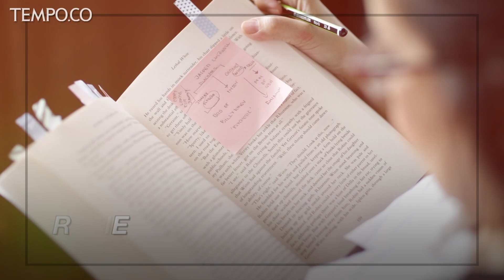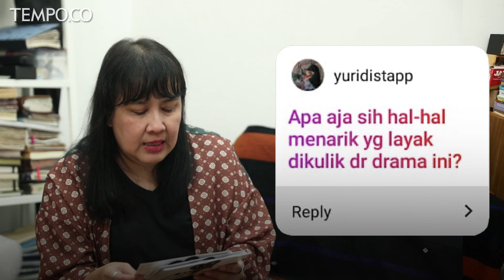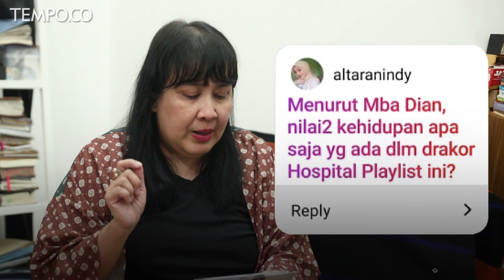Tanya Dian Sastrowardoyo tentang Hospital Playlist | Layar Bersama Leila Chudori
TEMPO.CO - Halo, teman-teman pencinta film dan serial Korea. Selain Reply 1988, serial hits yang ditayangkan di TV-N dan Netflix yang patut ditonton adalah Hospital Playlist. Serial 12 episode ini bercerita tentang lima sahabat dokter ahli bedah di sebuah rumah sakit.

Kali ini aktris dan produser @therealdisast menjadi tamu LayarBersamaLeilaChudori membahas serial ini yang akan dipandu host @leilachidori. Mari simak jawaban @therealdisastr kepada netizen @tempodotco yang sebelumnya sudah mengirimkan pertanyaan. Jangan lewatkan tayangan lengkap pembahasan serial Hospital Playlist pada Jumat, 17 Juli 2020, di YouTube Tempodotco.

Rekaman ini dilakukan dengan mematuhi protokol pencegahan Covid-19. Jarak antara host dan narasumber adalah 1,9 meter. Tim produksi juga menggunakan masker serta disinfektan termasuk pada peralatan